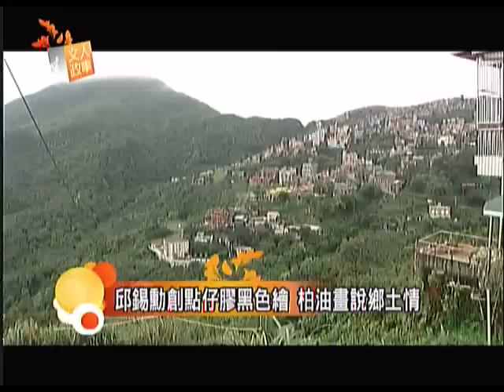「文人政事」邱錫勳創點仔膠黑色繪 柏油畫說鄉土情